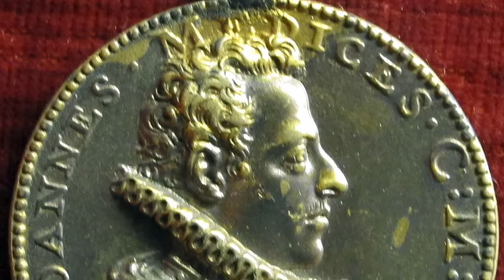L' oro dei Medici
Un romanzo storico appassionante e mozzafiato

LE CONTRADDIZIONI DI UN’EPOCA E DI UNA FAMIGLIA
TRA SPLENDORE E DECADENZA, CULTURA E RAPACITÀ SENZA SCRUPOLI